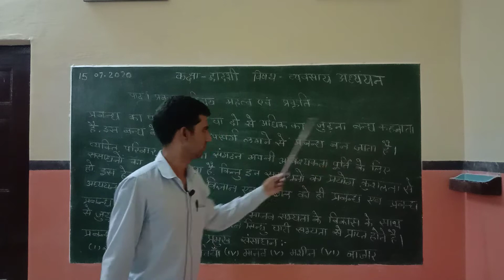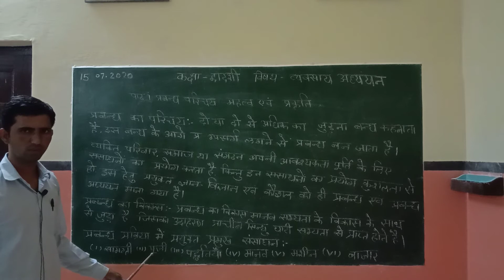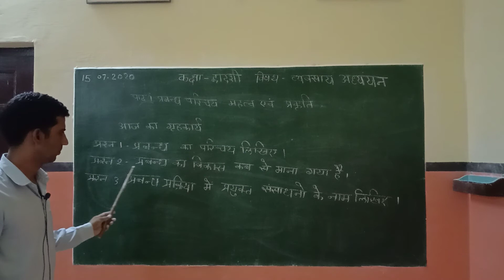Business Studies Class 12 Lesson 01 Part 01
Shri Jethmal Jeevraj Shekhani Aadarsh Vidya Mandir Bidasar